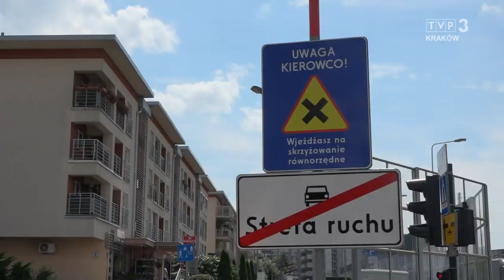Jedź bezpiecznie odc. 806 (nowa organizacja ruchu na Ruczaju w Krakowie)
Nowa organizacja ruchu na skrzyżowaniu ul. Chmieleniec i Bobrzyńskiego w Krakowie.